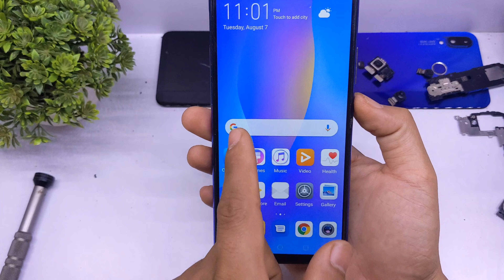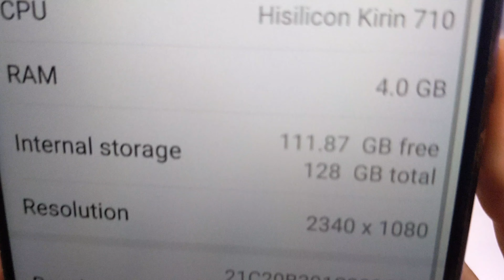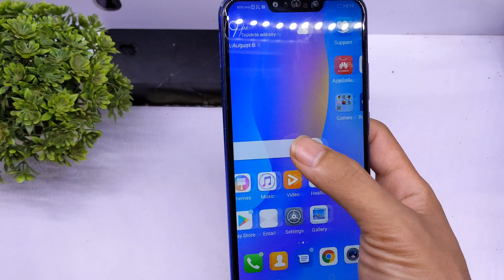Found Abandoned Destroyed Phones From Trash || Satisfying Relaxing With Restoration Urphone